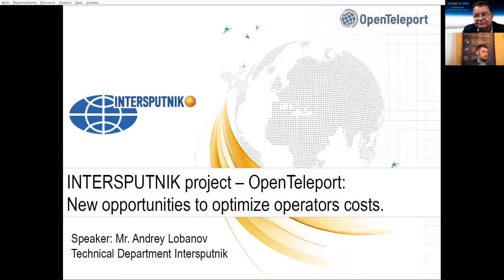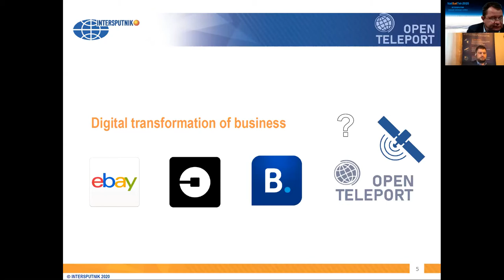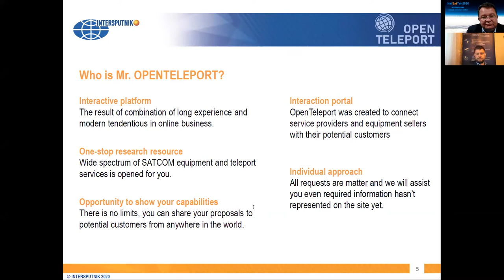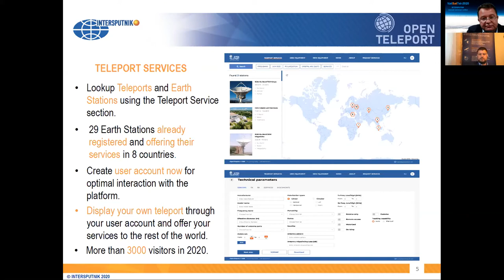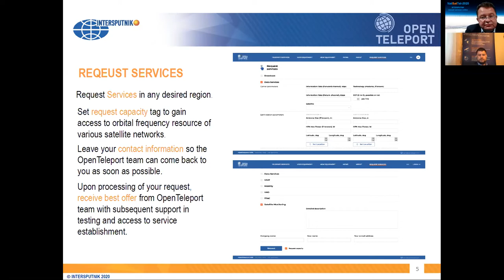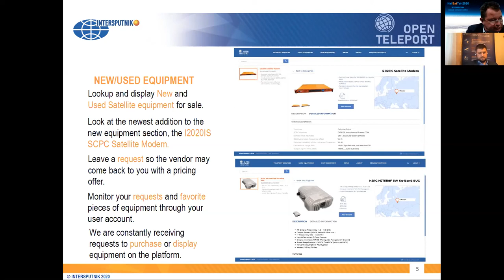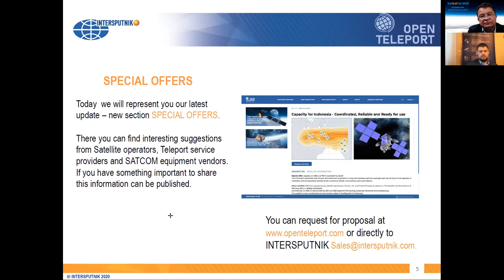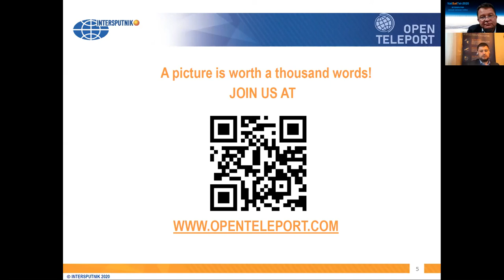Intersputnik project Open Teleport: a new opportunity to optimize operators’ costs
NATSATTEL-2020. Andrey Lobanov, Head of operation group of Technical Department, Intersputnik